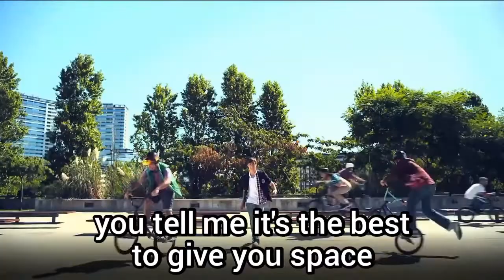Violetta | Find More Tears | Version 2 (Sing Along)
Version from season 2, Leon has a new voice.